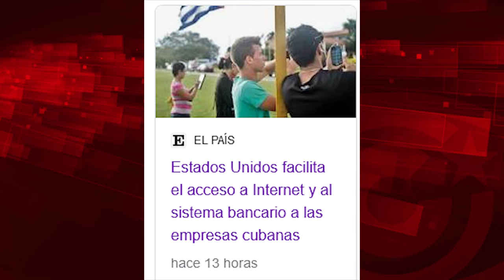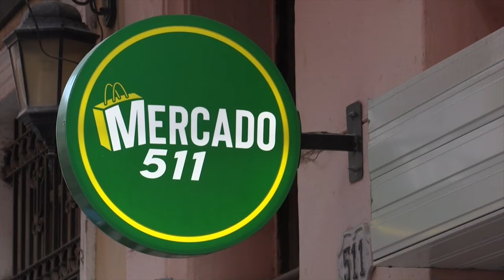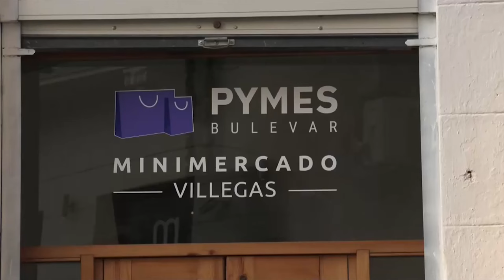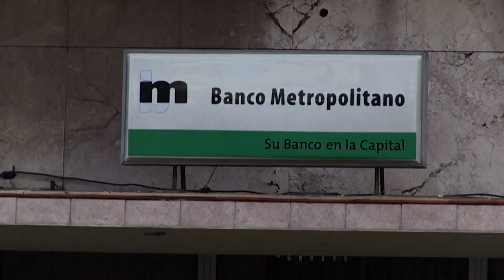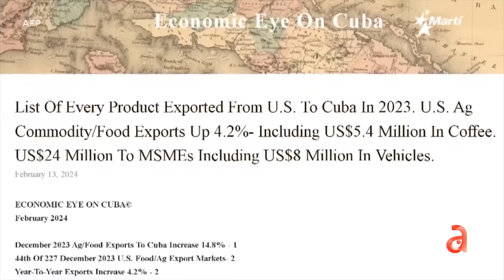Asfixiar la economía de Cuba y privilegiar al sector privado: la nueva estrategia yanki de división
Para ver el programa completo de El Batazo titulado "Cuba: ¿otro Caballo de Troya?":